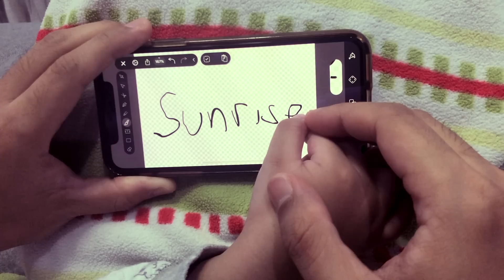Bondan Prakoso - Sunrise [Official Lyric Video]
SUNRISE

Written & Produced by Bondan Prakoso

Guitar: Donnie Mokoginta
Drum: Kiki Ardian

Mixed & Mastered by Osvaldorio & Bondan Prakoso

Published by Massive Music